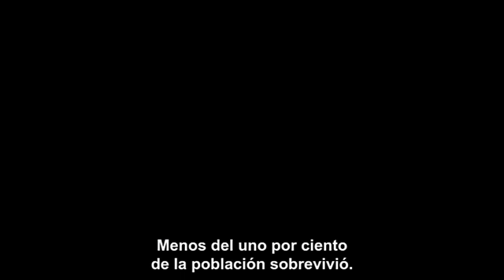The Blackout Invasion Earth Tráiler Subtitulado HD 2020